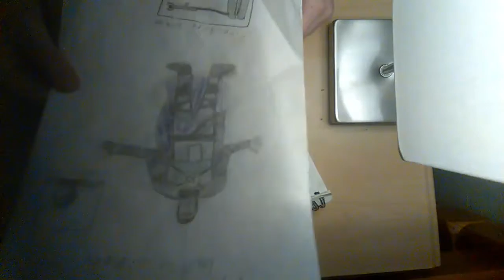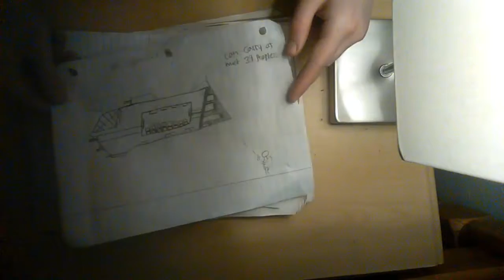MY ROLEPLAY DRAWINGS